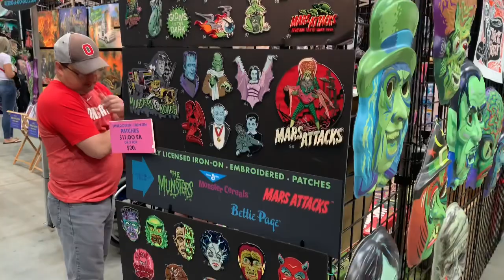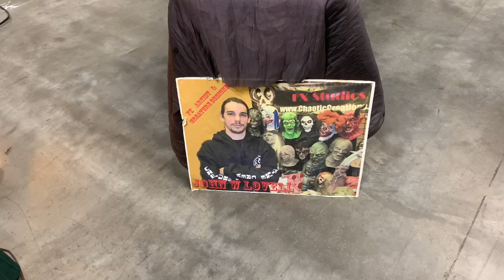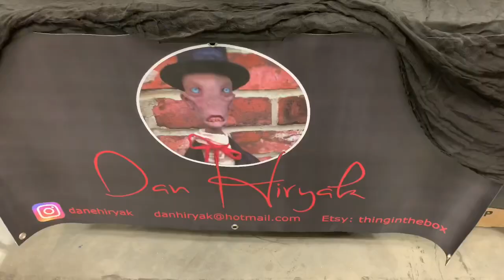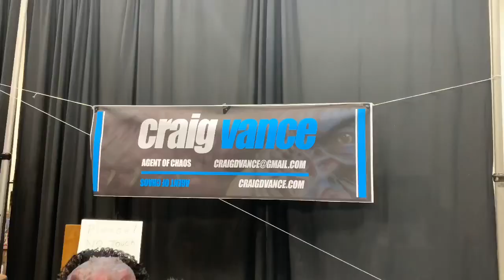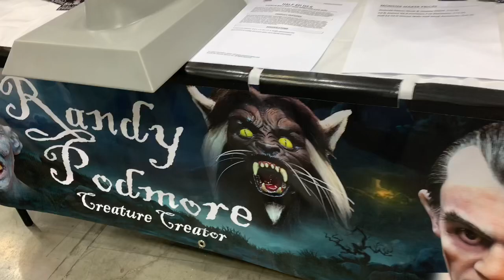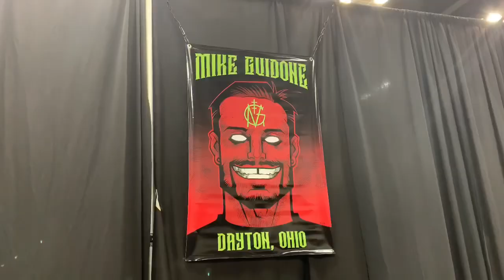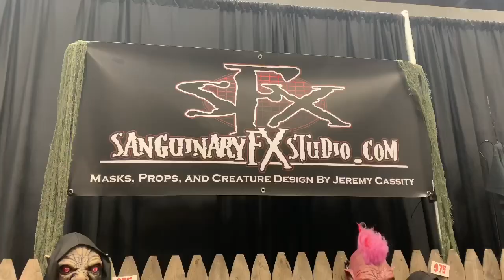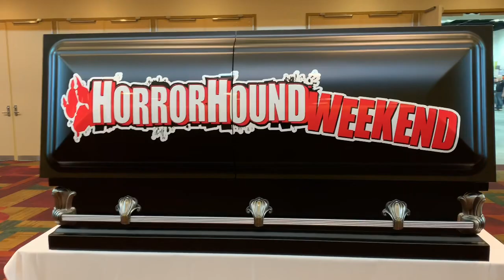Mask Fest 2019 Horrorhound Indianapolis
2019s Mask fest horrorhound in Indianapolis. What a fun time it was. Enjoy